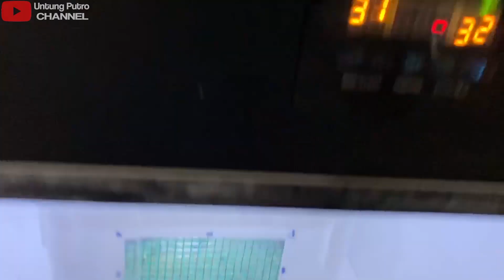BELI BURUNG PARROT AFGREY AFRICAN GREY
Halo Semuanya..

Video kali ini gw ajak kalian untuk ke tempat jual Burung Hobby di daerah Bintaro, disana niatnya gw akan Beli Burung Parrot African Grey ( Afgrey ).

Ada yg hobby pelihara burung juga khususnya African Grey?